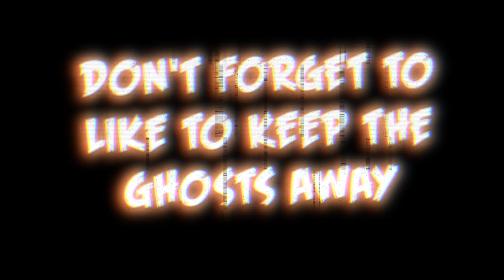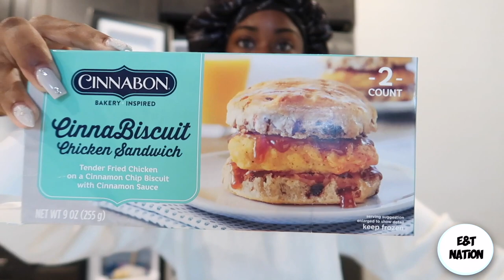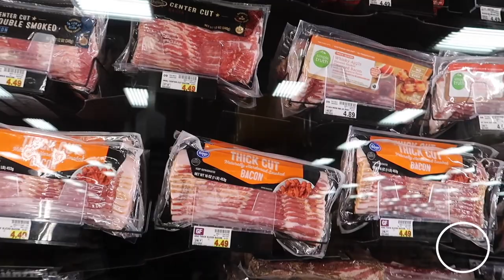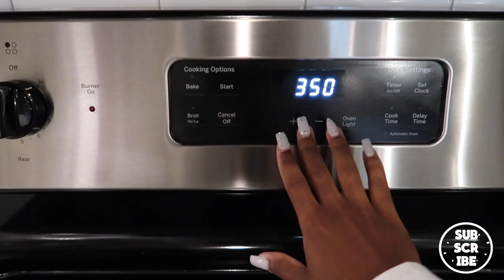SERVING MY BOYFRIEND BREAKFAST WHILE WEARING NO CLOTHES!!!